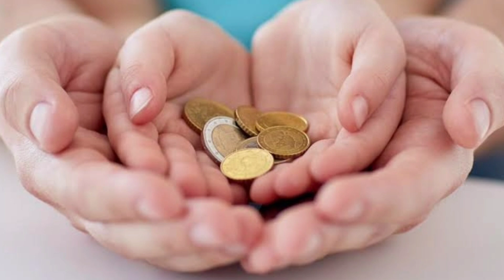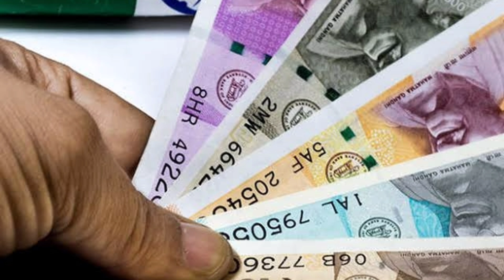Vastu Shastra || तरक्की के लिए महिला जरूर करे ये 2 काम || Chanakya Niti in Hindi